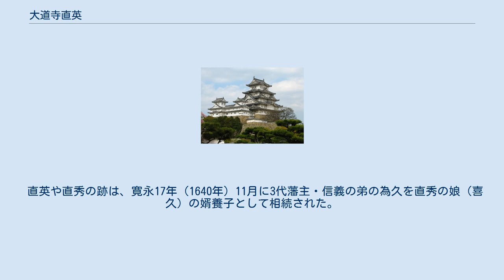大道寺直英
大道寺 直英（だいどうじ なおひで）は、戦国時代から江戸時代前期にかけての武将。
弘前藩津軽家の家臣。
舎人経忠の子。
大道寺政繁の養子。
通称の大道寺隼人で知られる。
 天文21年（1552年）、紀伊国牟婁郡藤縄の住人・舎人経忠と後北条氏家臣・遠山綱景の娘との間に誕生した。
幼名は勇丸。
 永禄6年（1563年）の第二次国府台合戦において遠山綱景と共に舎人経忠が戦死した。
直英の母は実家の遠山家を頼り、北条氏家臣の大道寺政繁と再婚し、直英は政繁の養子となった。
その後、4人の異父兄弟（嫡男・直繁、次男・直重、三男・弁誉上人、四男・直次）が生まれたが、直英は養子のため、系図などでは最年長ながら五男と記載されている。
 天正10年（1582年）、主君・北条氏直は徳川家康の次女・督姫との婚礼を機に同盟を結ぶ。
その頃、河越衆を率いていた義父・政繁は、武蔵国川越城だけではなく同盟の結果により北条氏領土として確定した上野国松井田城を任されており、直英を河越城の城代とし、政繁と次男・直重が松井田城の城代、嫡男・直繁と四男・直次が小田原城に家臣として居住していた。
この間、川越城や松井田城などの諸城を拡張・改修した際、直英もその任に当ったとされる。
 天正18年（1590年）、豊臣秀吉による小田原征伐が始まると、政繁ら河越衆は松井田城を拠点として、中山道方面からの豊臣方別働隊の迎撃を担当、直英は他の大道寺一族と共に河越城の守備に当たった。
ところが、松井田城は猛攻撃に晒され降伏開城し、大道寺氏は豊臣方の一角として武蔵松山城、鉢形城、八王子城の攻略に参加した。
そのため河越城も降伏開城し、中山道方面隊の大将・前田利家が入城した。
戦後、秀吉の命で政繁は自害したが、家康の助命懇願によって、北条氏直らと共に大道寺政繁の子供らも徳川氏への預かりとなった。
 その後、直英は家康の九男・徳川義直に仕えた次男の直重の縁で義直の家中に寄食し、駿河国に居住した。
義直の新領である尾張国に慶長14年（1609年）から開始された名古屋城の築城にも携わった。
 慶長19年（1614年）、大坂の陣が起こり徳川義直も徳川方として大坂に軍を進めると、大道寺直重や直英もこれに従った。
その大坂冬の陣の最中、直英は徳川方として出陣中の弘前藩2代藩主・津軽信枚と出会う。
この当時、自領に新たな城の建設を考えていた信枚は、直英が築城技術を習得していることを知り、直英を登用するため義直に交渉。
元和2年（1616年）3月、家康・義直公認の元、直英は尾張家を退去し津軽家の奉行職となった。
当初は5百石（のち1千石に加増され、家老職となる）。
 直英を得た信枚は、同年8月から待望の新城（亀ヶ岡城）建設に着手したが、これは一国一城令に抵触したことにより計画中止となった。
 内密には、山鹿素行に対して1万石と新城を準備し、招へいの予定だった。
 素行は津軽には来ず、藩主の意気に応じ自分の娘姉妹（鶴と亀）を津軽藩に預けた。
姉妹の婿たちは津軽藩の家老職についた。
 その末裔には建部綾足（俳諧・画家・紀行家）が名を知られる。
 元和9年（1623年）7月、江戸幕府2代将軍・徳川秀忠がその子・家光と共に、家光の征夷大将軍宣下のために上洛するに際し信枚がこれに供奉したが、この際に直英が津軽勢の先手大将として上洛した。
寛永11年（1634年）、藩内を二分する古参と新参の家臣団対立（船橋騒動）を直英が治めた、と伝わる。
また、津軽家に召抱えられたのち、藩主・信枚の義弟扱いであった直秀を婿養子として嫡子とした。
しかし信枚の死後の津軽家の跡目相続に不満を持った直秀は、自身に縁のある断絶した福島氏の再興を幕府に願い出ることを画策したが（大道寺直秀#跡目相続についてを参照）、突如急死した。
これについて暗殺説があり、犯人は直秀の実母（満天姫）とも、直英ともいわれている。
 寛永19年（1642年）、91歳で死去。
弘前市内の貞昌寺に葬られた。
直英は生前に同寺に義父の政繁の供養塔を建立していて、墓はその傍に建てられたと伝わる。
 直英や直秀の跡は、寛永17年（1640年）11月に3代藩主・信義の弟の為久を直秀の娘（喜久）の婿養子として相続された。
この後、陸奥大道寺氏（子孫は主に大道寺隼人の名乗りを継承）は代々弘前藩の家老職を勤め、幕末以降も存続した。